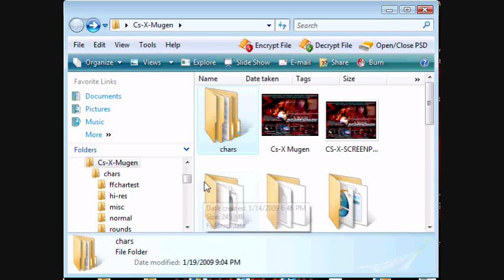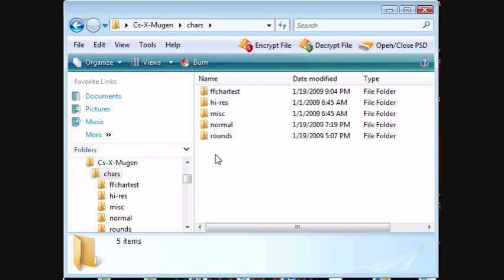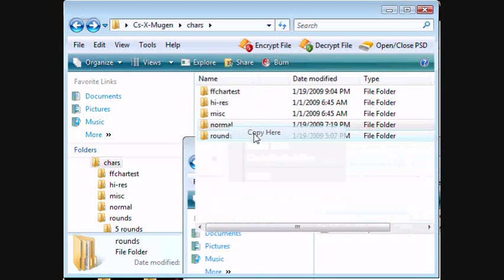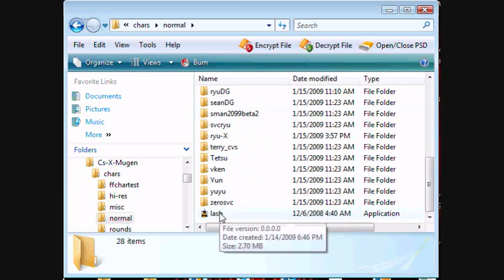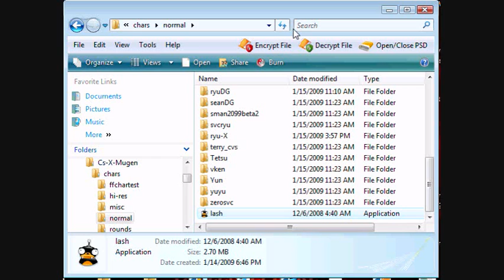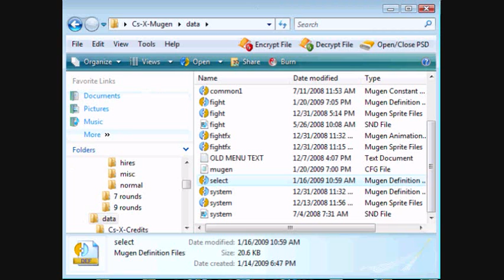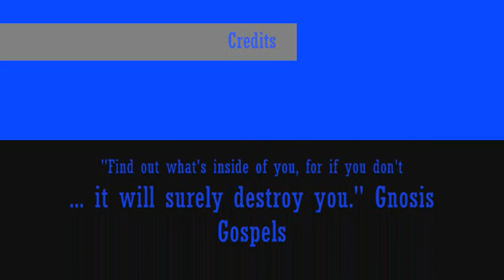CS-Xtreme Mugen Installation Guide Part 1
This is an installation guide for those too lazy to read the instructions on the club syndicate website. This is the for the basic stuff.